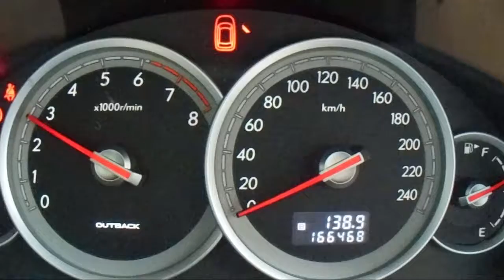WRECKING 2004 SUBARU OUTBACK 2.5 5-SPEED ( C18302)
We are currently wrecking this 2004 SUBARU OUTBACK 2.5 5-SPEED ( C18302).